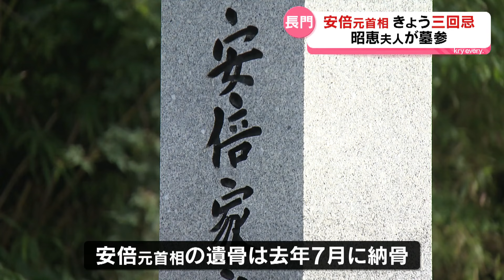安倍元首相 銃撃事件から2年・昭恵夫人 三回忌を迎えて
安倍元総理の銃撃事件から2年が経過しました。本日は安倍元総理の三回忌が行われ、妻の昭恵さんが長門市にある安倍家の墓所を訪れ、故人を偲びました。

安倍昭恵さんは午前9時ごろ、安倍家の墓所で読経に合わせて冥福を祈りました。安倍元総理はおととし7月8日、参議院選挙の応援演説中に奈良市の近鉄大和西大寺駅前で手製の銃で撃たれ、亡くなりました。現在、山上徹也被告が殺人などの罪で裁判を受けています。

遺骨は去年7月に長門市油谷の安倍家の墓所に納められ、今日の三回忌には多くの支援者が訪れ、手を合わせる姿が見られました。ある支援者は、「代議士が一番無念があると思うけど、私たちもとてもさみしい気持ちでいっぱいです」と話しました。

また、長門市の長安寺では県選出の国会議員や村岡知事らが参列し、法要が営まれました。昭恵さんは、「無事に三回忌の法要をすませることが出来ました。ありがとうございました」と感謝の意を表しました。

その後、長門市内のホテルで安倍派の国会議員などが参加する「偲ぶ会」が開かれ、昭恵さんは「志をしっかり継いでほしい」と語ったということです。

銃撃事件の山上被告をめぐる裁判は公判前整理手続きが続いており、初公判の日程はまだ決まっていません。

2024年7月8日 放送